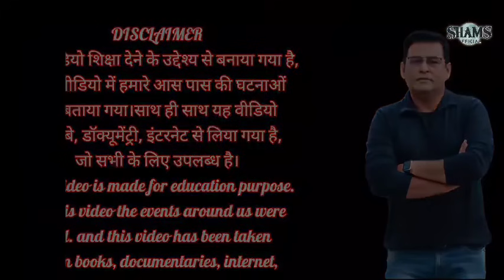EP 27: माडल की मौत़ और सुपरस्टार का निकला कनेक्शन सुने शम्स ताहिर खान से पूरी कहानी | crime kahani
माडल की मौत़ और सुपरस्टार का निकला कनेक्शन सुने शम्स ताहिर खान से पूरी कहानी | crime tak kahani
EP 1710: 250 से ज़्यादा सुहाग Raat चुराने वाला चोर, 90 के दशक के 'चोर जमाई राजा' के ख़ौफ़ की कहानी
 EP 1708: BMW के बोनट पर 2 KM तक घसीटता रहा, Mumbai के एक नेता के बेटे का ‘BAR’ और ‘CAR’ का ख़ूनी खेल
EP 1708: BMW के बोनट पर 2 KM तक घसीटता रहा, Mumbai के एक नेता के बेटे का ‘BAR’ और ‘CAR’ का ख़ूनी खेल horror story kahaniyan,
kahaniyan stories,
horror story,
crime story new episodes,
hindi story,
hindi moral stories,
horror story video,
horror story new episode,
horror story dikhao,
moral stories,
horror moral stories,
horror hindi story real,